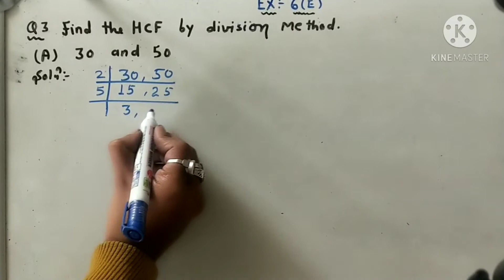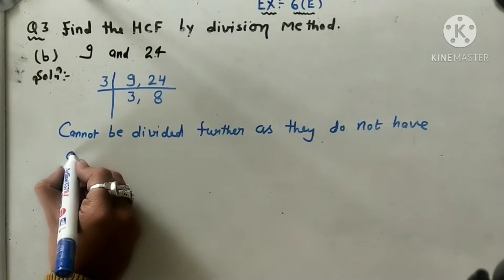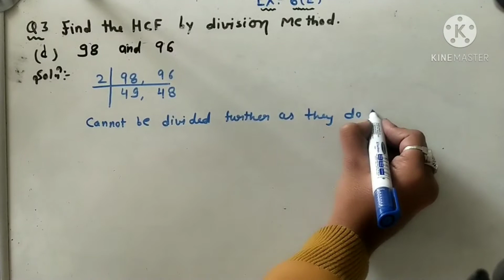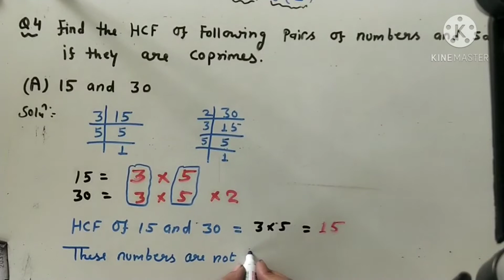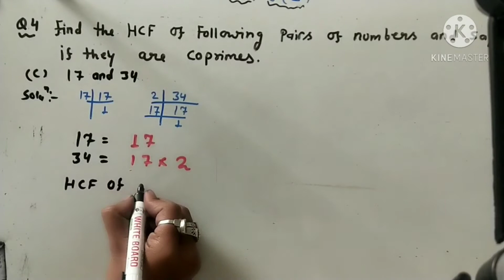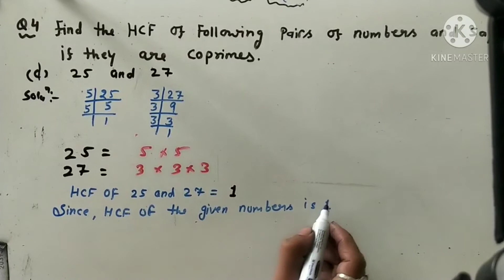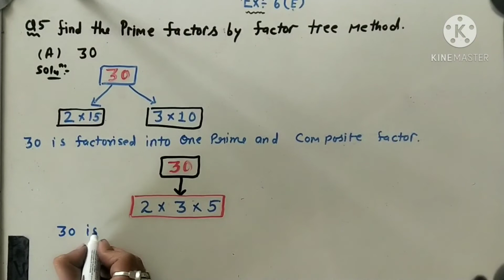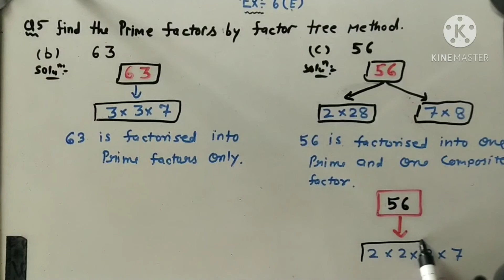Class 4th Maths ch 6 Ex6 E Ques 3 to 5